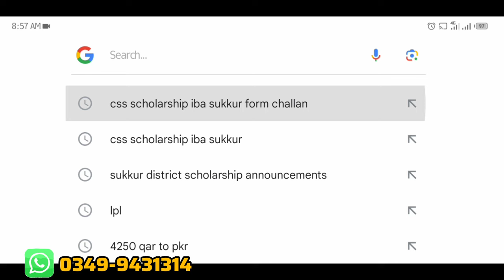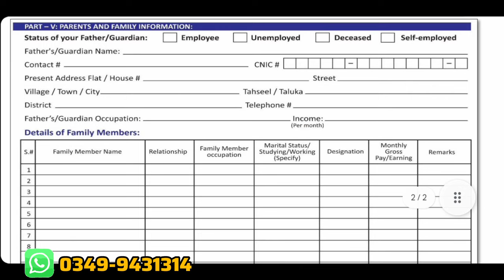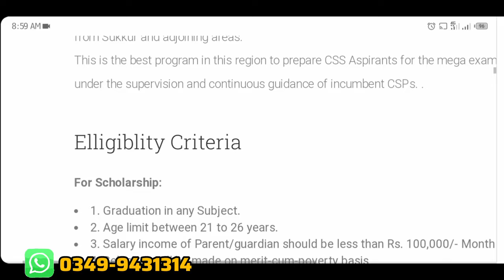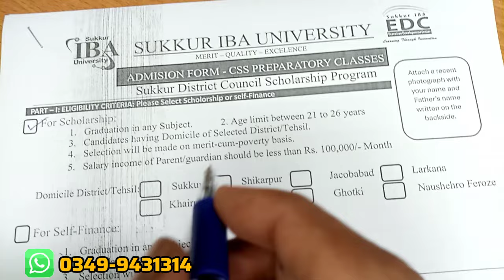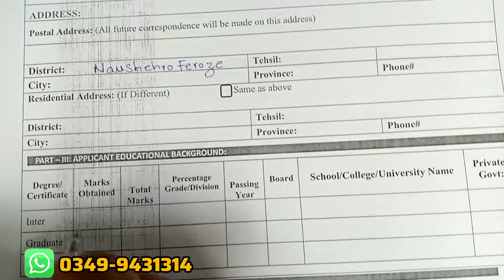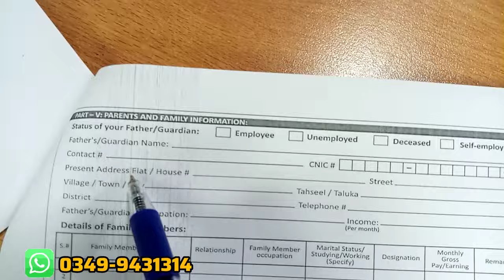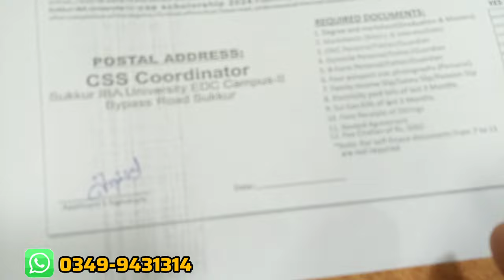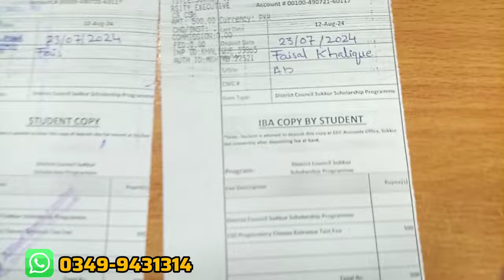IBA CSS Scholarship 2024|CSS Preparatory Classes in IBA Sukkur|Scholarship in Sindh|New Scholarships